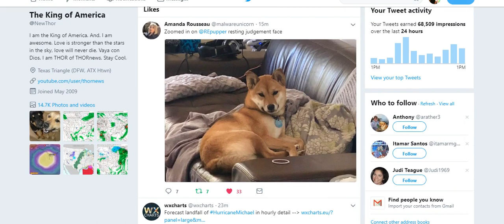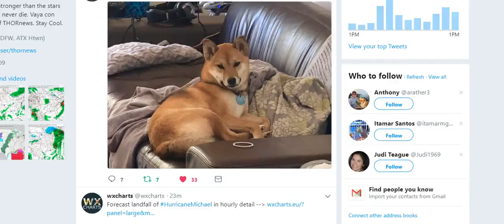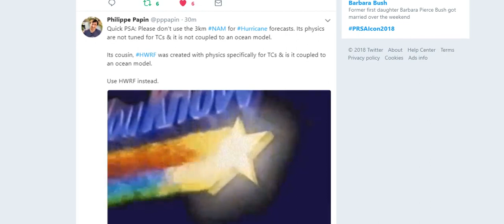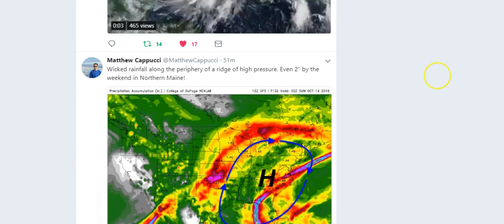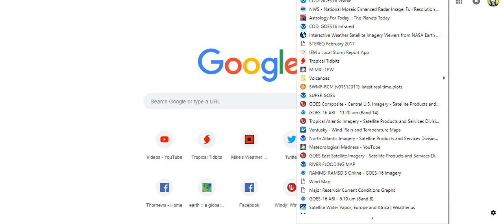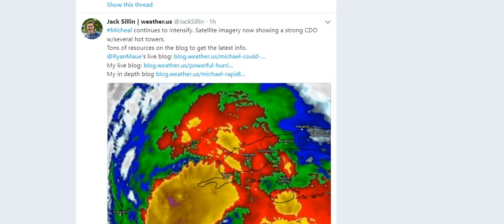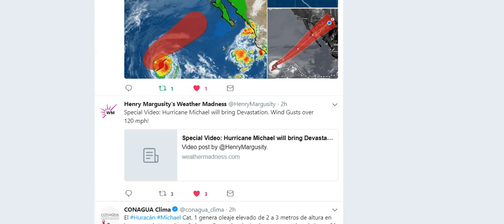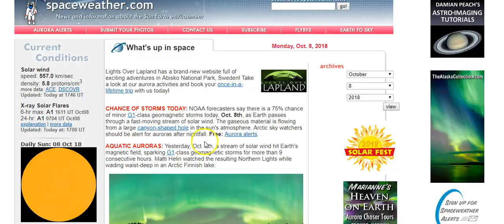Hurricane Michael - 152 mph wind gusts possible. Prepare & Evacuate if need be!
We are looking at a range of 100 to 150 mph windgusts unless a miracle happens and prevents rapid intensification. This storm will maintain almost hurricane category 1 strength as it moves up and out the east coast. Please take this seriously.  God bless everyone, T

THORNEWS
HOUSTON TEXAS
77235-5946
@newTHOR on twitter

Hurricane Michael Forecast to Intensify and Bring a Dangerous Threat of Storm Surge, Damaging Winds to Florida's Northeast Gulf Coast

Michael is forecast to intensify as it tracks into the Gulf of Mexico.
Michael will threaten the northeastern Gulf Coast by Wednesday, potentially as a major hurricane.
Storm surge, damaging winds and heavy rain are likely impacts along the northeastern Gulf Coast.
Hurricane watches and storm surge watches have been issued along the northeast Florida Gulf Coast.
Heavy rain and strong winds will spread farther inland across parts of the Southeast after landfall.
Hurricane Michael will continue to intensify and is forecast to strike the northeast Florida coastline as a Category 3 with dangerous storm surge flooding, destructive winds and flooding rainfall. Michael will also bring heavy rain and strong winds to other parts of the Southeast after it moves inland.

Michael is currently centered about 20 miles southwest of the western tip of Cuba and is moving north.

Outer rainbands from Michael are already soaking the Florida Keys, and rainfall totals of 2 to 4 inches are likely there through Tuesday.

Michael rapidly intensified from Sunday 11 a.m. EDT to Monday 11 a.m. EDT when its winds increased from 35 mph to 75 mph in that 24-hour period.

A hurricane watch is now posted for the northeast Gulf Coast from the Alabama/Florida border to Suwanee River, Florida, including Pensacola, Panama City and Tallahassee. Also in a hurricane watch is southwest Georgia. Hurricane watches are issued 48 hours before the arrival of tropical-storm-force winds, which is when outside preparations become dangerous.

Tropical storm watches are in effect from Suwanee River, Florida, to Anna Maria Island, Florida, including Tampa Bay. Also in a tropical storm watch is a swath from the Alabama/Florida border to the Mississippi/Alabama border as well as inland areas of southern Alabama and southwest Georgia.

Additional intensification is expected during the next day or so and Michael is forecast by the National Hurricane Center (NHC) to be at major hurricane strength (Category 3+) before it makes landfall. This will be due to a combination of increasingly favorable upper-level winds and above average sea-surface temperatures along Michael's path.

Here's an overview of what we know right now.

Timing

- Landfall is most likely to occur somewhere between the Florida Panhandle and the Big Bend of Florida Wednesday into Wednesday night. Depending on how quickly or slowly Michael begins to turn northeast, landfall could be delayed until early Thursday.
- Conditions may begin to deteriorate as early as Tuesday night on the northeast Gulf Coast.
- After landfall, Michael will then move farther inland across the southeastern U.S. into late-week with gusty winds and heavy rain.
- Michael could enhance rainfall in the mid-Atlantic and southeast New England later this week.

Intensity

- The NHC is forecasting Michael to be a Category 3 when it approaches the Florida coast.
- There remains some uncertainty in the intensity forecast and Michael could be slightly weaker or stronger near landfall.
- Michael will still be a dangerous hurricane even if it does not intensify as much as currently forecast.

Wind

- Hurricane-force winds (74-plus mph) could arrive in the hurricane watch area on the northeast Gulf Coast by Wednesday.
- Tropical-storm-force winds (39-plus mph) are most likely to arrive in the tropical storm watch area on the northeastern Gulf Coast by Tuesday night or Wednesday morning.
- Widespread power outages, major tree damage and structural damage will occur along the path of Michael near and just inland from where it makes landfall on the northeastern Florida Gulf Coast.
- Strong winds may extend farther inland across parts of the Southeast as Michael moves northeast, including parts of southern Alabama, Georgia and the Carolinas. Although there is uncertainty with the strength of winds across inland locations, there could be scattered tree damage and scattered power outages in those areas.